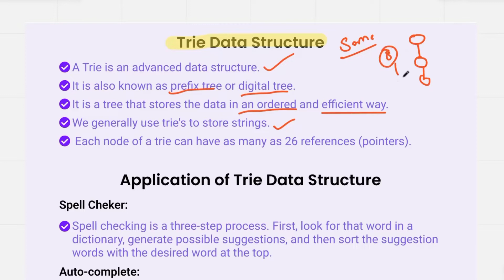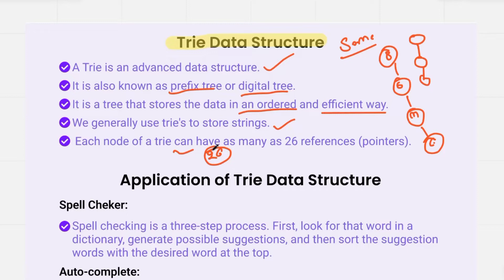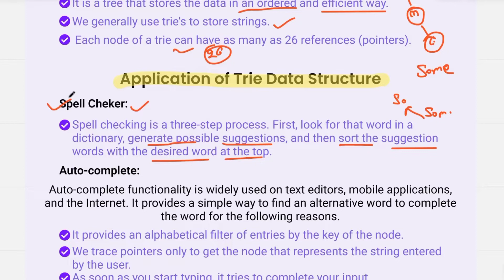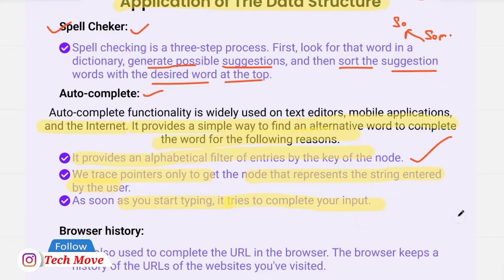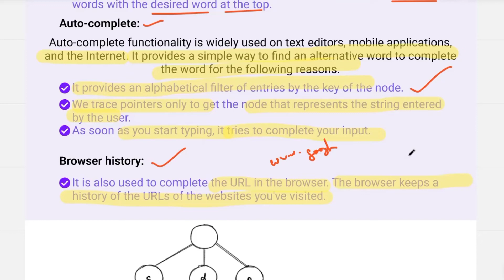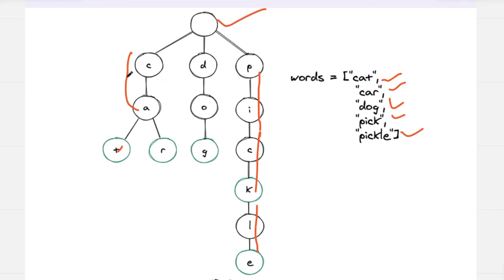Trie Data Structure | Application of Trie Data Structure | Examples | DAA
In this video, we cover What is Trie Data Structure Algorithms With Examples in the Desing And Analysis of algorithms(DAA Playlist) Playlist l What are Algorithms? | Why Study DAA  | What is sorting | Analysis of Algorithm | Space Complexity | Time Complexity |  binary search tree | Max heap | Application of Trie Data Structure | Properties of Trie Data Structure | Spell Checker
| Auto Complete | Browser History

⬇ ⬇ ⬇ ⬇ ⬇ ⬇   Previous Video    ⬇ ⬇ ⬇ ⬇ ⬇ ⬇

Fibonacci Heap Operations | Decreasing a key operation on Fibonacci Heap | Delete a Node | DAA